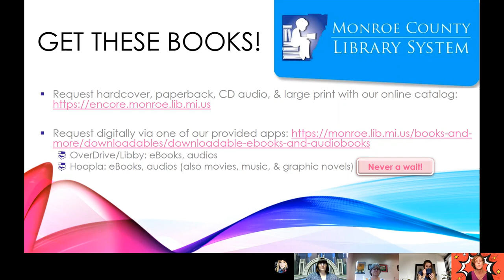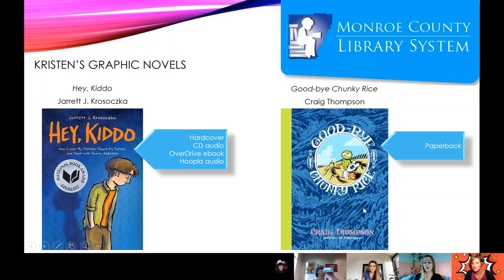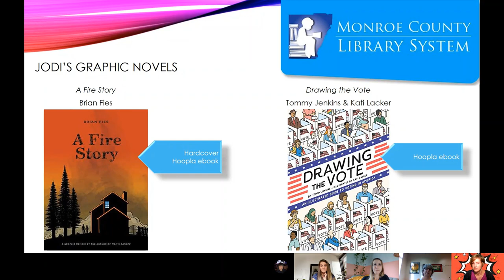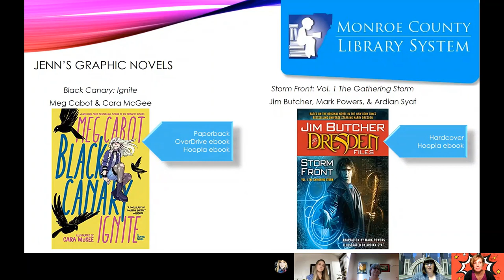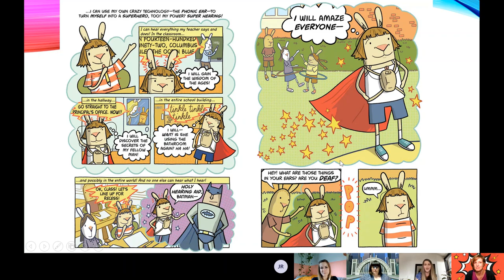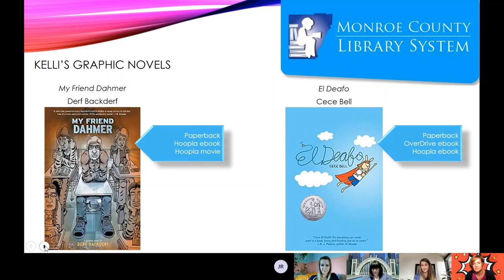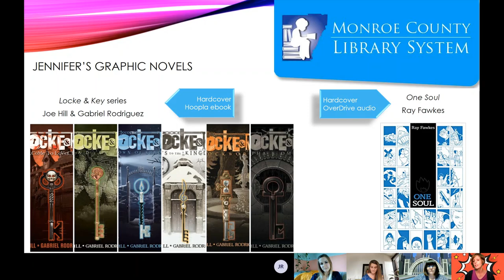Literary Libations with Librarians - Great Graphic Novels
This week our librarians discuss some great graphic novels!